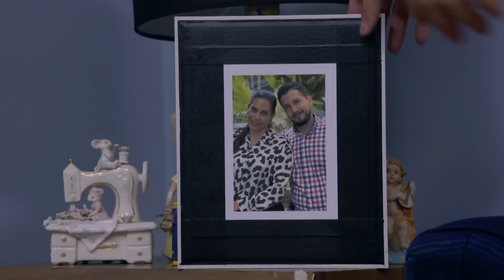Eloísa era una nerd pero creció y se transformó en Teresa 2.0 | Como dice el dicho 1/5 | Se jun...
Cleto está extasiado y le cuenta a su abuelita que Eloísa, la chica que le gusta, notó que existe en el planeta Tierra.

Episodio 98 | Temporada 14 | "Se juntaron el hambre y las ganas de comer" | Como dice el dicho